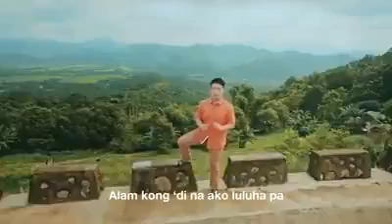Pagpupuring na walang hanggan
Mcoy Fundales